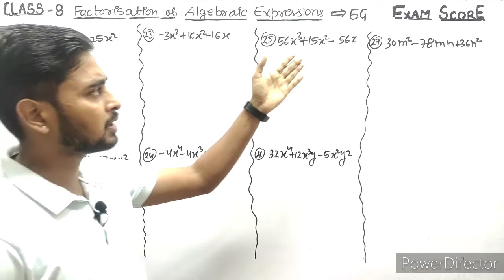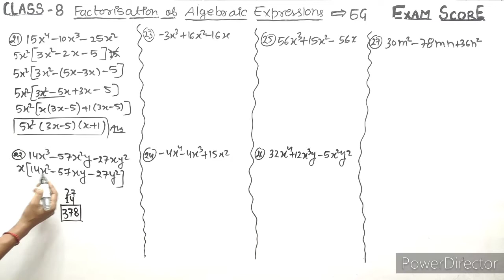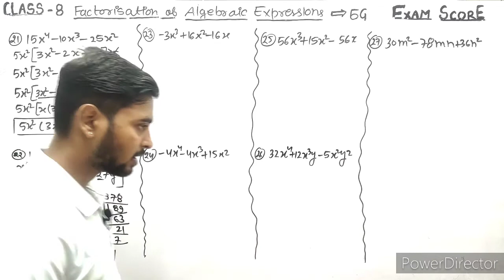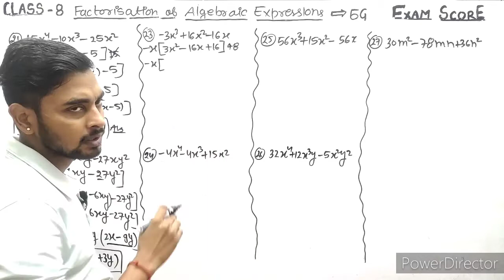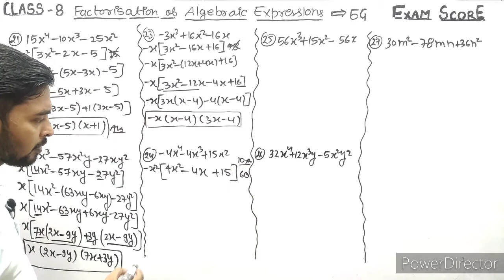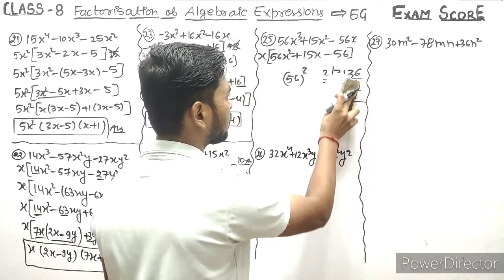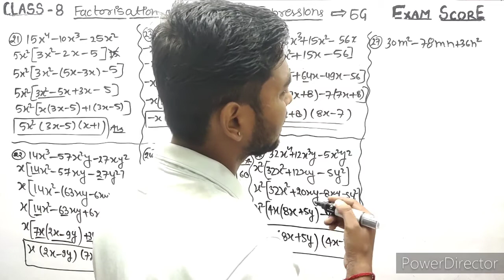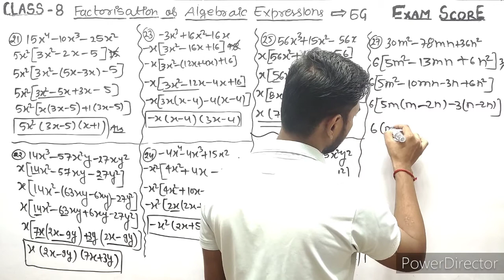Factorisation Algebraic Expressions class-8 New learning Composite Maths|Self Practice-6G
Factorization is an important concept in algebra that involves breaking down a given algebraic expression into simpler factors. This is useful in simplifying complex expressions, solving equations, and identifying patterns in mathematical relationships.

To factorize an algebraic expression, we need to look for common factors and then use distributive property to factor them out. For example, consider the expression 2x+4. We can factor out the common factor 2 to get:

2x+4 = 2(x+2)

Here, the expression (x+2) is the factor of the original expression. This process is called factorization.

In class 8, students typically learn how to factorize algebraic expressions involving linear and quadratic terms. They also learn about the special cases of perfect square trinomials and difference of squares.

For example, consider the expression x^2+5x+6. We can factor this expression into two linear factors as:

x^2+5x+6 = (x+2)(x+3)

Similarly, the expression x^2-4 can be factorized as:

x^2-4 = (x+2)(x-2)

In both cases, we have used the distributive property of multiplication to factorize the expressions.

Overall, factorization is an important skill in algebra that helps students simplify expressions and solve equations. By understanding the process of factorization, students can also gain a deeper insight into the structure of mathematical relationships and patterns.